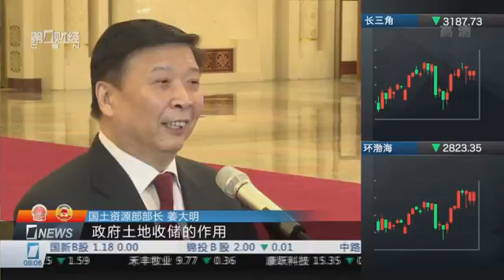【一财资讯】姜大明：房价一定会稳定住 北上深已出措施